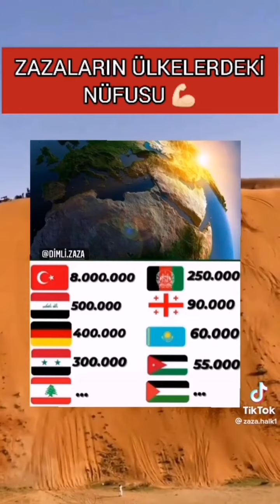Ülkelerdeki Zaza Nüfusu ( Türkiye'de 8 Milyon Civarı Zaza Var )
Zazalar